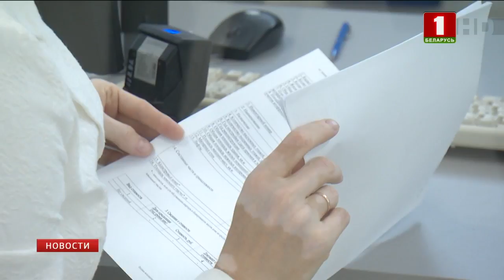Белорусы смогут оценить качество услуг госорганизаций в Интернете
Сделать это можно с помощью специального портала на сайте Минсвязи.